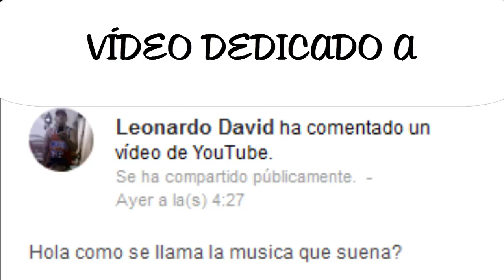MÚSICA SIN COPYRIGHT: LA TI DA